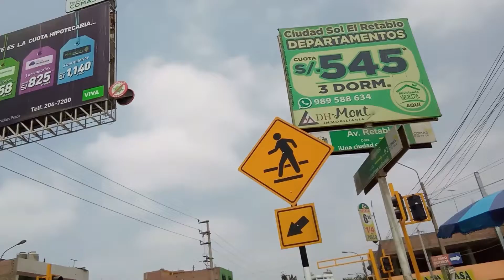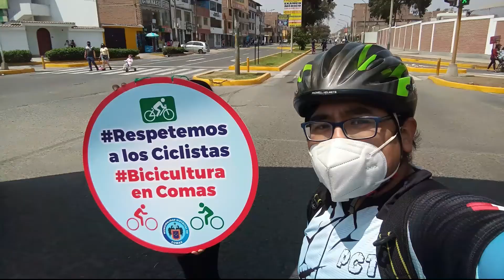El Retablo - Comas - Domingo sin Autos - Cono Norte || Diego Aliaga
Nos fuimos al Cono Norte, a la av. El Retablo en Comas, para el disfrute de las actividades sin autos en dicho distrito de Lima Norte,se le invita a toda las personas a disfrutar de un domingo familiar.
Comas sumanda a varios distritos de la urbe,no cuenta con infraestructura ciclista,siendo esta necesaria para fomentar el uso de la bicicleta como transporte sostenible.